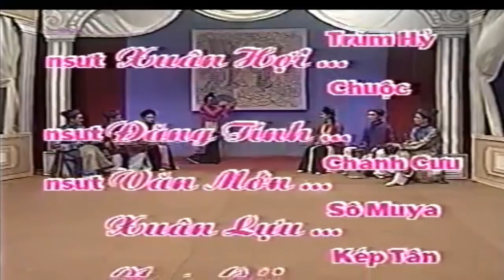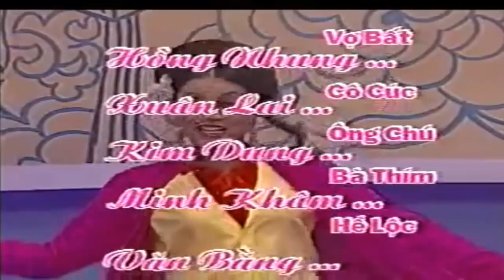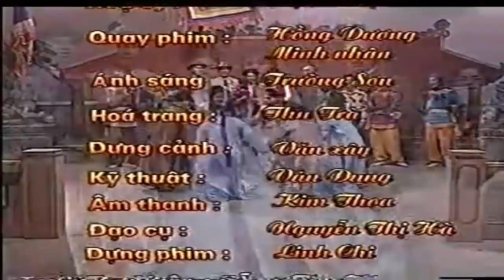Kịch hát dân tộc: Cô gái làng Chèo _ Đoàn Chèo Thái Bình biểu diễn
Sân khấu Chèo, Đoàn Chèo Thái Bình trình diễn